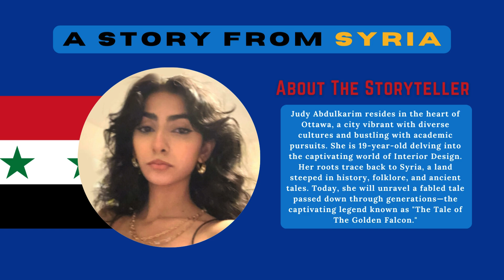The Golden Falcon | Story from Syria | Canada Celebrates Folklore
Syrian folk tale retold by Judy Abdulkarim.